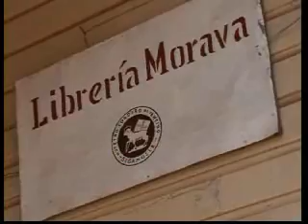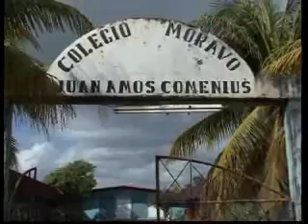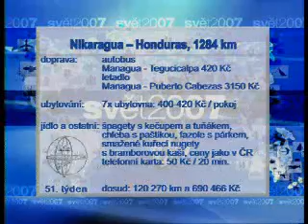Nikaragua - Kolem světa za 52 týdnů/díl 51 - cestopis Radima a Verči na Primě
Nikaragua  - i tady jsme narazili na krajany
x
Radim Vaculovič a Veronika Dvořáková se vydali na cestu kolem světa. Objeli všechny kontinenty včetně Antarktidy. Jejich putování mohli diváci téměř online sledovat na TV Prima v pořadu Svět 2006/7
xxx
Odkud kam: Managua -- Puerto Cabezas -- Managua (Nikaragua)- Tegucicalpa
                      - Comayagua (Honduras)

Tento týden jsme ujeli: 1 284  km , od začátku cesty 120 270 km

Co nás zaujalo: hraniční kontrola: Nikaragujští celníci mají v celku originální  způsob kontroly. Na hranicích musí každý vyndat svoje věci z autobusu a s nimi a s celním prohlášením  jít před celníka. Ten stojí před velkým semaforem a každého vyzve ať zmáčkne tlačítko, na které je na semafor napojen.  Když se rozsvítí zelená -- věci se neprohlížejí a člověk se může hned vrátit do autobusu.  Když se rozsvítí červená -- jde se na podrobnou prohlídku všech zavazadel. (Viz fotogalerie)
Honduras:V bývalém hlavním městě Hondurasu Comayagua mají nejstarší hodiny na celém americkém kontinentě. (Jsou z 15.století.) Když jsme tam ale přijeli natočit reportáž, zjistili jsme, že nejdou. Hodinář, který se o ně staral odešel po 45ti letech do penze a žádného nástupce nevychoval.  Kdy se hodiny opět rozejdou tak nikdo neví. (Reportáž bude odvysílána v nejbližší době v rámci pořadu Svět 2007)

Doprava: Autobus, letadlo
                 Autobus Managua- Tegucicalpa (8 hodin, 390 Km): 420 Kč 1 osoba
                 Letadlo Managua- Puberto Cabezas a zpět (1:15 hod, 360 Km): 3150 Kč
                 1 osoba

Ubytování: 2 noci v ubytovně autobusové společnosti v Manague: 420 Kč za pokoj pro dva
                   (Tohoto ubytování jsme využili, protože jsme přijeli do Managuy velmi pozdě
                    a znovu při našem brzkém raním odjezdu do Hondurasu)
                   5 nocí v turistické ubytovně: průměrná cena 400 Kč na pokoj pro dva

Jídlo: Špagety s kečupem a tuňákem, chleba s paštikou, fazole s párkem,
          smažené kuřecí nugety s bramborovou kaší
         (Ceny jídel v obchodech s potravinami a v restauracích jsou velmi podobné
          jako v Čechách, levněji nás tedy vyšlo vaření)

Ostatní náklady:  Telefonní karta: 50 Kč na 20 min po Nikaragui
                               Úschovna zavazadel na 3 dny na autobusovém nádraží: 210 Kč
                               (1 batoh 20 kg)

  Tento týden jsme utratili: 9 640   Kč

 Od začátku cesty  za 51 týdnů : 690 466 Kč

Nálada: Je nám trochu špatně s léků na prevenci proti malárii (bolí nás hlava a je nám občas špatně od žaludku). Zatím nás nic nekouslo,  takže doufáme, že s nimi brzy budeme moct skončit.

Plán na příští týden: Příští týden plánujeme ještě pár dní v Hondurasu, a poté přesun do Guatemaly.